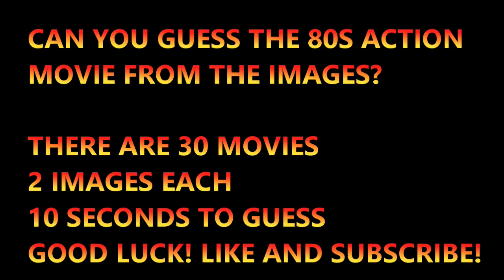Can You Identify these 80s Action Movies? Take the action movie quiz!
In this 80s action movie quiz, you'll have to identify which movies from the 1980s made it to the big screen. Can you guess all 8 of them?

80s action movies were some of the most popular films of all time and we can thank them for some of the most iconic movies of all time. If you love action movies, then this quiz is for you! Test your knowledge on all things 80s action movie related in this fun quiz!
Are you a 80s action movie enthusiast? Test your knowledge with this 80s movie quiz! Can you identify these 80s action movies?

Can you guess which blockbuster action movie stars Bruce Willis? Which spy thriller features Roger Moore? How about the blockbuster thriller that introduced Eddie Murphy to global audiences? Take the quiz and find out!

Whether you're a movie fan of the 1980s or not, this quiz is a lot of fun! And if you're up for a challenge, try to guess all the movies! You might be surprised at just how well you know the 80s action movies!
Do you remember these 80s action movies? Test your knowledge with this movie quiz and see if you can identify all of the epic movies from the 1980s! These movies are definitely epic! If you're a fan, then this quiz is for you! Take the quiz and see if you can identify all of the epic movies from the 1980s!